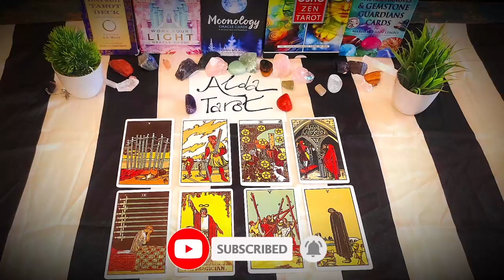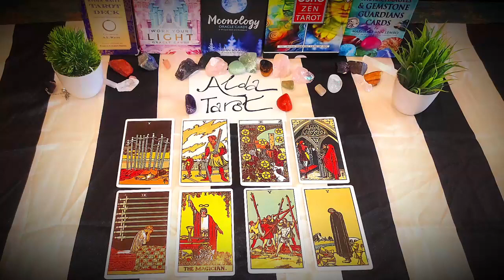ARIES Prepare for a Vulnerable and Sincere Conversation Tarot Love Reading